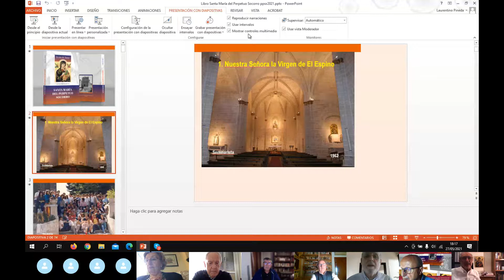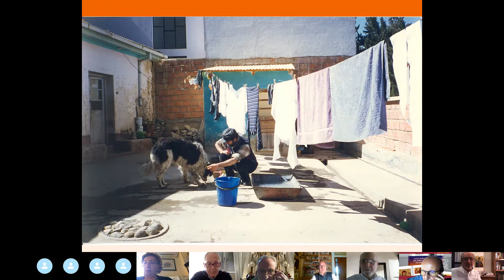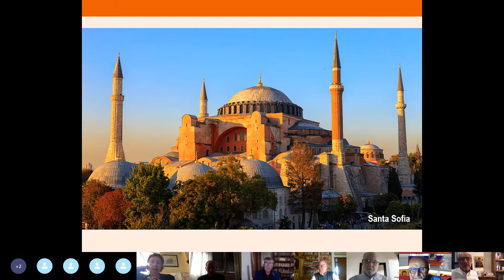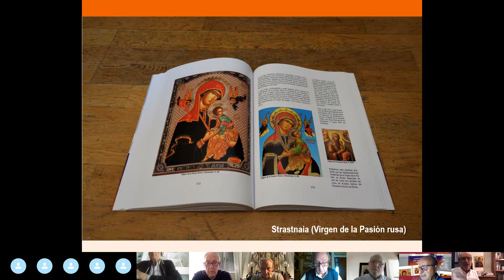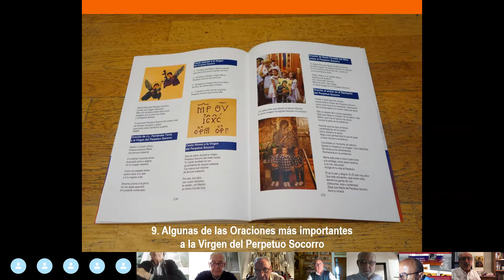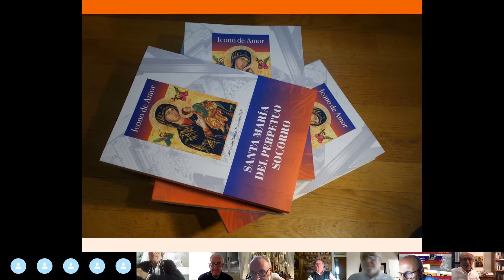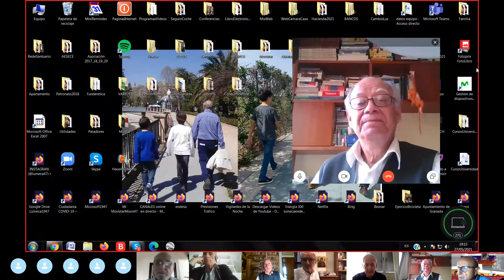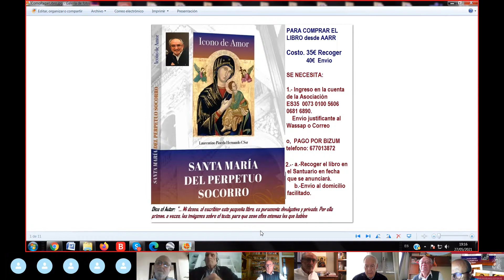ConfeOnlineSanta Maria PSpor LaurentinoPineda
La Asociación de Antiguos Alumnos Redentoristas de Santa Fe realiza mensualmente conferencias online. Esta vez ha sido para presentar un libro "Santa María del Perpetuo Socorro" Icono de Amor por el P. Laurentino Pineda CSsR